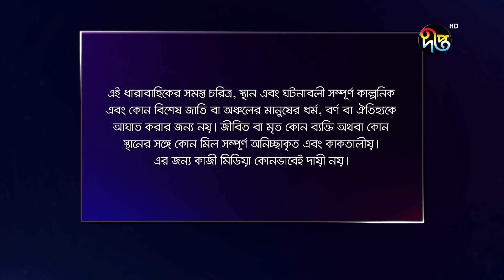Palki | পালকী | EP 255 | Today Episode | Deepto TV | Natok 2021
Jibon Sathi (জীবন সাথী), ogo nirupoma (ওগো নিরুপোমা), bhaggolokkhi (ভাগ্যলক্ষী), khorkuto (খড়কুটো) are same kind of drama as Palki.

কাহিনী সংক্ষেপ:
পালকি, গ্রামের সহজ সরল এক কিশোরী। সে হাসতে, পড়তে, খেলতে ভালোবাসে। যার খুব আশা, পালকী চড়ে যাবে শ্বশুড়বাড়ি। ঘটনাক্রমে সেই পালকির সাথে দেখা হয়ে যায় স্বাধীনচেতা সাবাহার। সাবাহ পালকিকে নিজের বাসায় নিয়ে আসে।
সাবাহর স্বপ্ন অনেক বড় স্টার হওয়ার। স্বপ্নভঙ্গ হয় সাবাহর যখন শোনে সোহেলের সাথে তার বিয়ে। সোহেল শহরের ধনাঢ্য ব্যবসায়ীর পুত্র। সাবাহ সোহেলের বিশাল আয়োজনে বউবেশে পালকীর সাথে বিয়ে হয়ে যায় সোহেলের। শুরু হয় পালকির অধ্যায়।
পালকি জানে না এত বড় বাড়িতে, এত অভিজাত পরিবারে সে কি করবে, কীভাবে চলবে? সাধারণ পালকির সামনে একটাই পথ খোলা হতে হবে অসাধারন। তাকে লড়তে হবে পরিবারের সাথে, সমাজের সাথে, এমন কী রাষ্ট্রের সাথেও।

Deepto TV address:
7/A/GA Tejgaon Industrial Area, Dhaka 1208, BANGLADESH